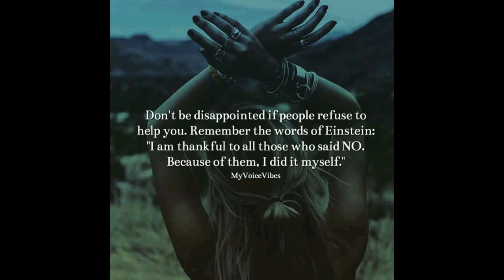Rishit - KAM KARO ( Audio )